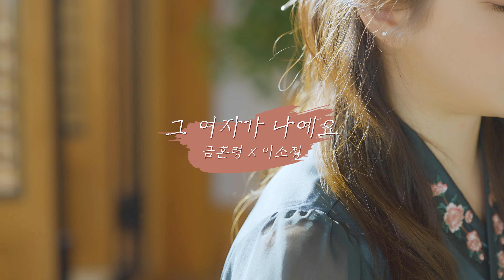이소정 - 그 여자가 나예요 (금혼령 X 이소정) 가로라이브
TOON STUDIO